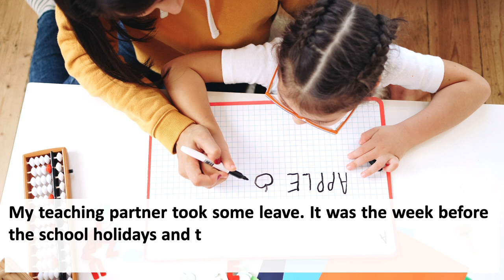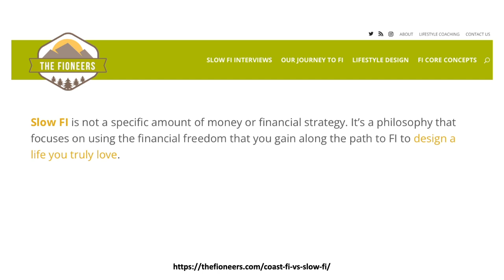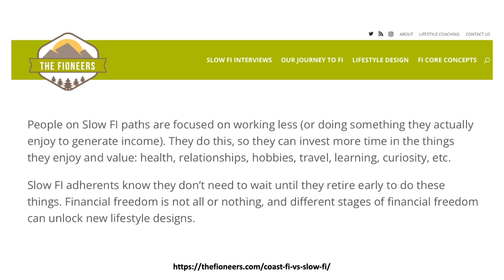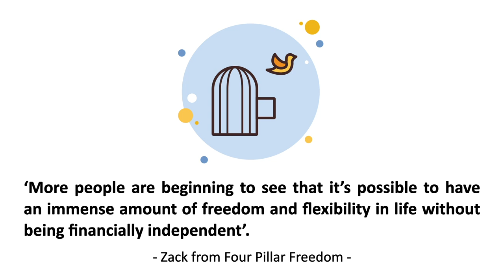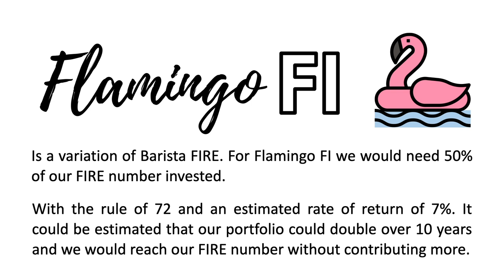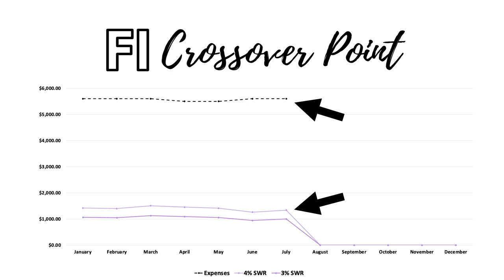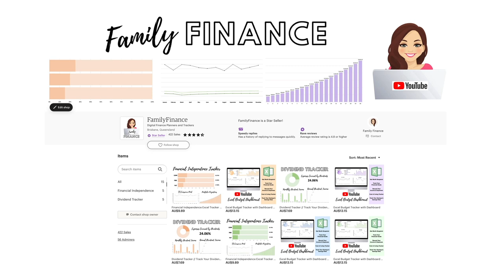I've had a HUGE Realisation!! This changes our FINANCIAL INDEPENDENCE Plan!!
I was wrong about our Financial independence plan. We were too extreme. I've realised I actually enjoy working so we can take longer to reach FIRE (Financial Independence Retire Early). Our FI journey is now a mix of three different types of financial independence: Slow FI, Barista FI and Flamingo FI.  I also credit a lot of my change in thinking to reading Die with Zero by Bill Perkins.

I've still been tracking our FIRE journey using my progress to FI tracker in excel. It's available in my Etsy store.

MY ETSY SHOP

Motivated Money
DIE WITH WITH ZERO
The Simple Path to Wealth
Your Money or Your Life
The Index Card: Why Personal Finance Doesn't Have to Be Complicated
I Will Teach You To be Rich
The Barefoot Investor
Money Made Simple by Noel Whittaker
Atomic Habits
The 5am Club: Own Your Morning, Elevate Your Life

I use Keynote to make my slides using images and text for from Canva:
I then record my audio using my blue yeti microphone
I then use iMovie to link my audio with the Keynote slides.